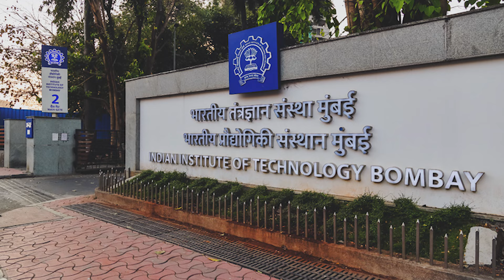Degree Options after 12th for career in IT